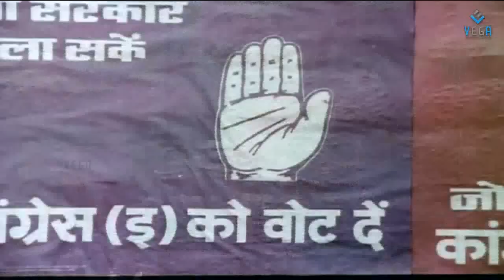Akalirajyam Movie Song || Saapatu Etu Ledu